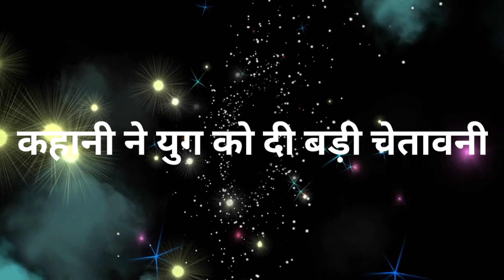Namak ishq ka || कहानी का गुस्सा देख ऐसे उड़ेंगे युग के होश ,ऐसे पलटेगी पूरी कहानी ...!!